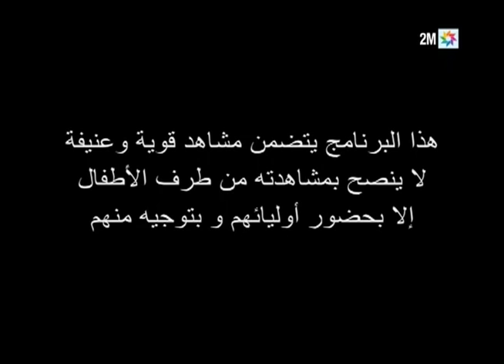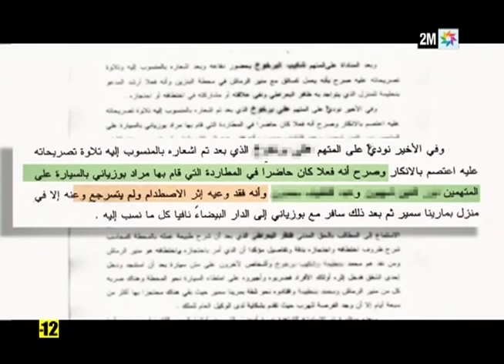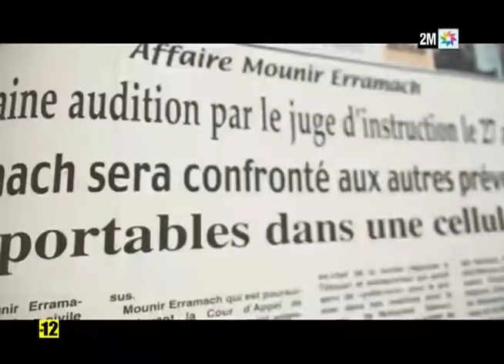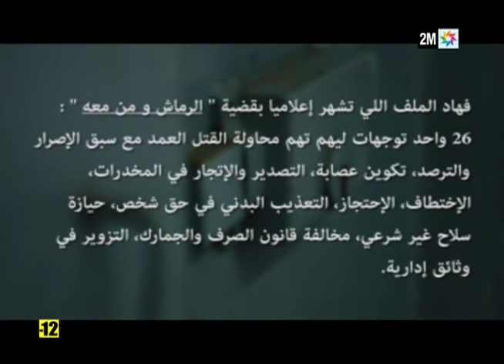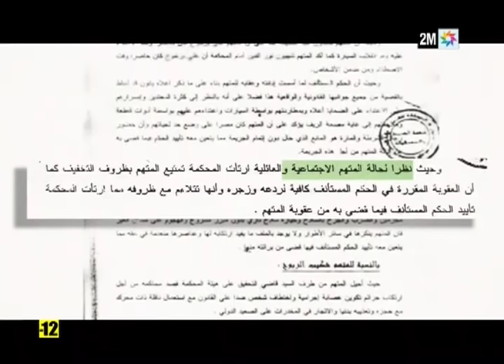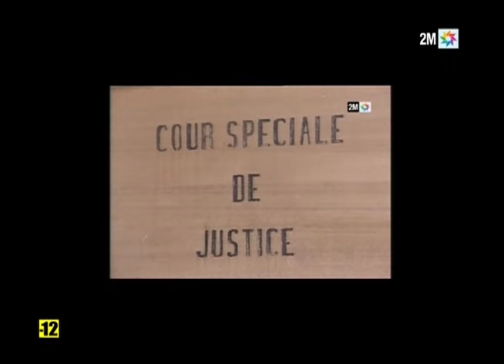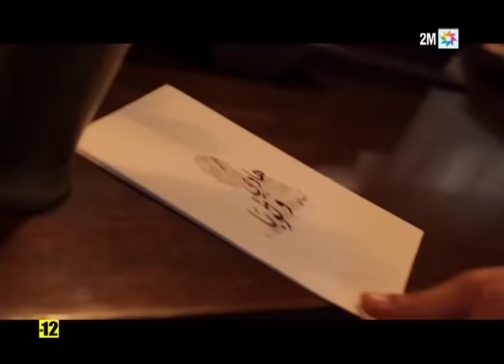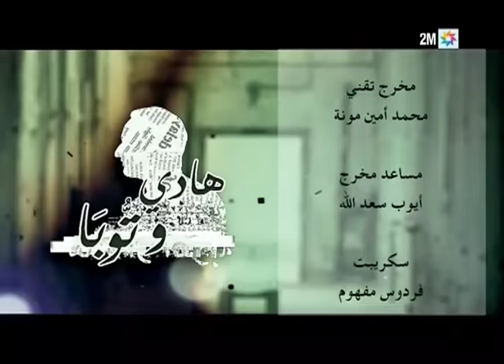حكاية شخص دخل السجن بسبب سذاجته...في "هادي والتوبة" - الحلقة كاملة